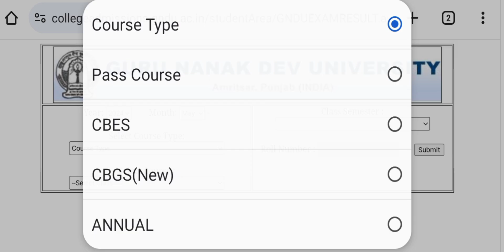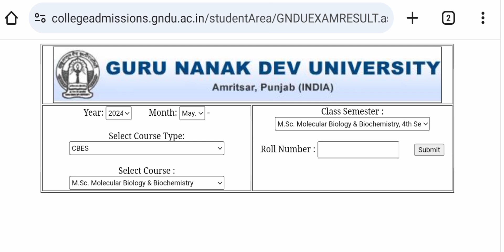Gndu Result 2024🔥Publish Now🔥Most Waited Class 😱 Latest Update 🔔 Gndu Result News Today